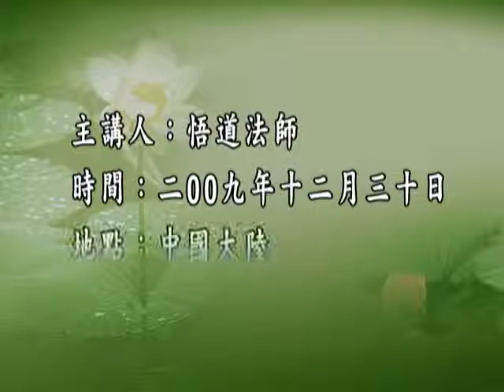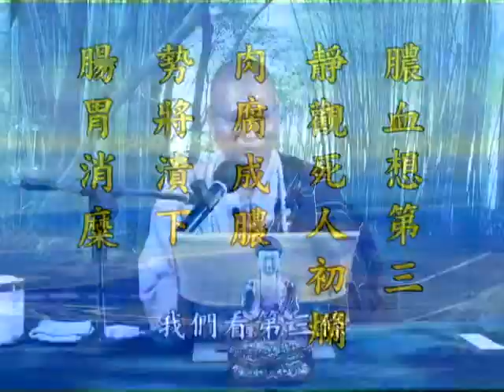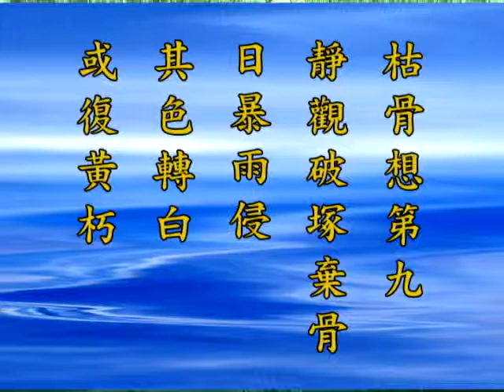悟道法師 五戒相經箋要 39